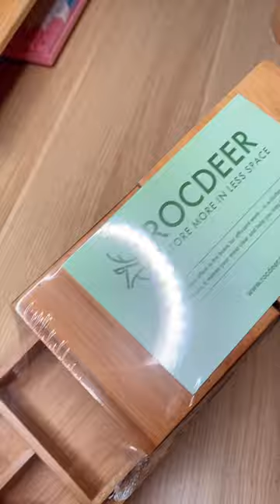ASMR Unboxing | Desk Organizing ft. @Rocdeer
Link to the products :
Extra Long Bamboo Monitor Stand
Bamboo Vanity Tray Set

All videos of Roise Paw ( @RoisePaw  ) are prohibited from being used for commercial purposes (including YouTube) such as re-editing and re-uploading.